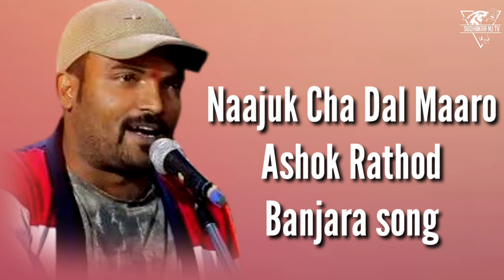Ashok Rathod Banjara Song // Naajuk Cha Dal Maaro 💕